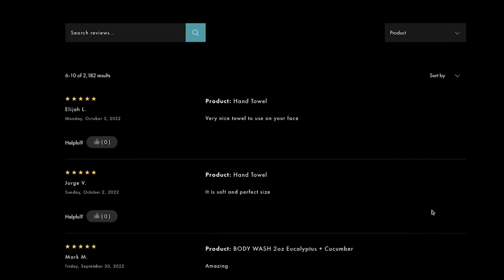La historia y carrera de Sylvester Stallone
Descubre la historia detrás de uno de los actores más emblemáticos de Hollywood en este video sobre la carrera de Sylvester Stallone. Desde sus inicios como actor hasta su fama mundial por películas como Rocky y Rambo, exploramos cómo su dedicación y perseverancia lo llevaron al éxito en la industria del cine. También conocerás algunos de los desafíos que enfrentó en su camino hacia la cima y cómo logró superarlos. No te pierdas esta mirada profunda a la vida y carrera de una verdadera leyenda del cine.